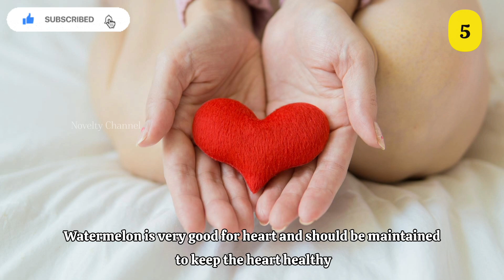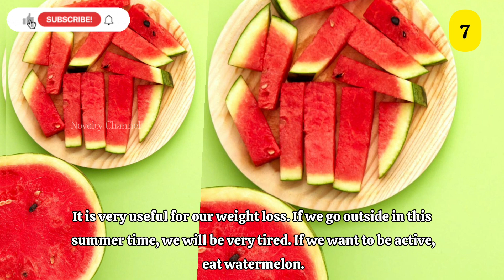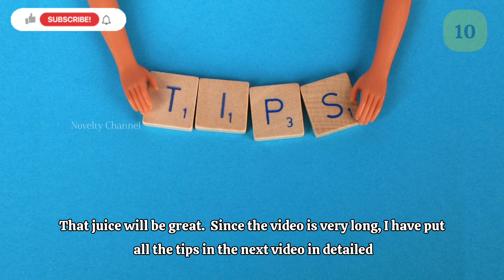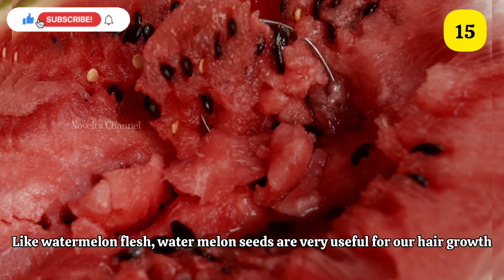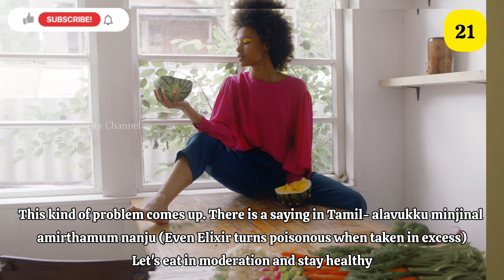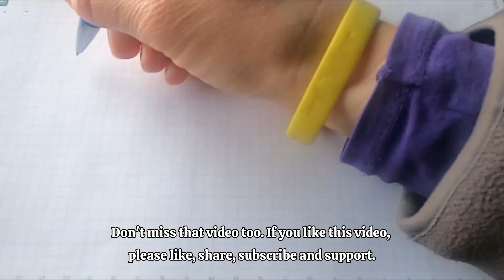Watermelon Benefits | Watermelon Seeds Benefits |Watermelon Health Benefits |Benefits of Watermelon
Watermelon is high in vitamins A, vitamin C, potassium, magnesium, mineral salt , antioxidants, iron etc.Watermelon is around 90% water and also provides electrolytes. This makes a healthful choice of snack during the hot summer.
Its seeds have magnesium, iron, healthy fats and zinc, the nutrients in watermelon help support heart health, reduce muscle soreness, manage weight, aid digestion, and protect your skin.

Watermelon have 30 health benefit., these 30 benefit is clearly explained in video.